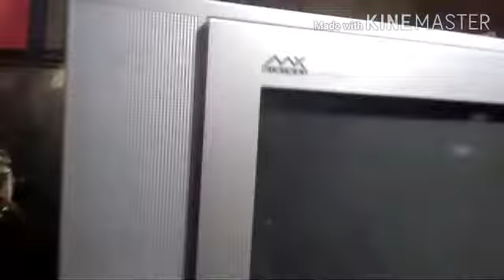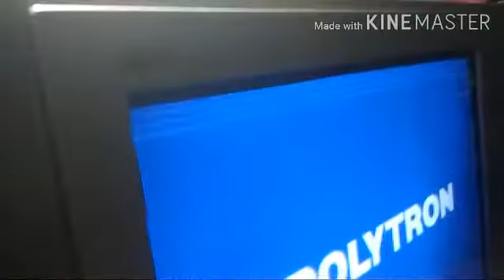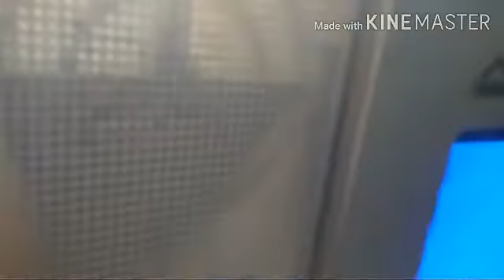Ciri,Ciri FBT POLYTRON MINIMAX mati